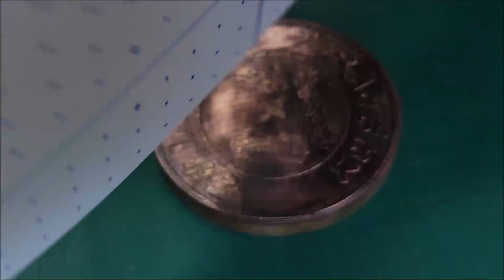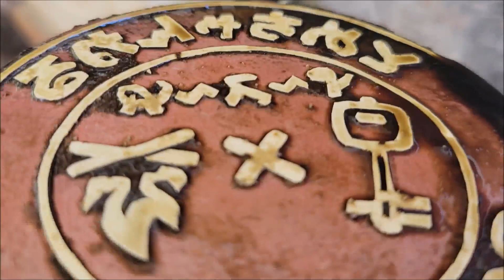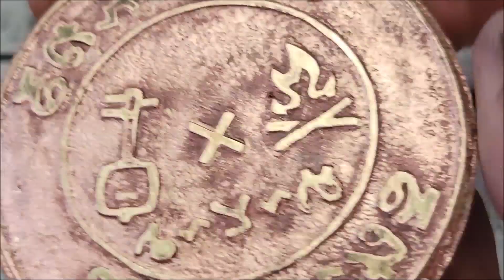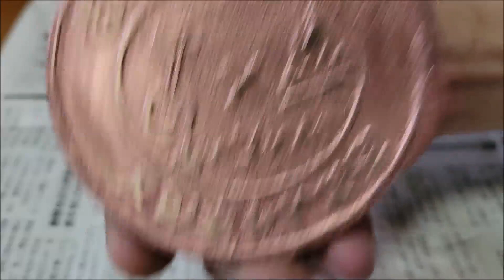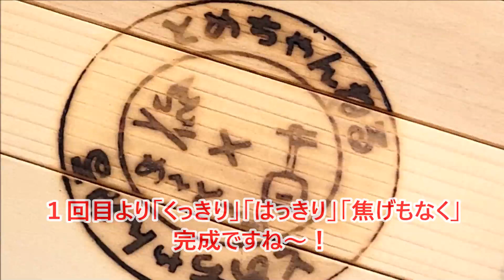【再エッチング】②とめちゃんねる「オリジナル焼き印」完成！😊👍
１回目に作った「オリジナル焼き印」の溝が浅くて、うまく焼き印が押せなかったので、今回は再度エッチングして、溝を深くしてみました～😊👍
youtubeや他の方の動画を見ても、「再度のエッチング」の事例がなかったのでやってみました😁💦結果、大成功でしたので、オリジナル焼き印を作りたい方のご参考になればと思います★１回目で、３日間（１日置きにエッチング液入れ替えして）浸けこめば、再度のエッチングはいらないかと思います👌★三味線のロゴと焚き火🔥のロゴ👀！逆でしたね～😁💦😅💦🤣👌
ウェーイ🎵

The groove of the "original brand" I made for the first time was shallow, so I couldn't press the brand well, so this time I etched it again and made the groove deeper~😊👍
Even after watching videos on youtube and other people, there were no examples of etching again, so I gave it a try 😁💦 As a result, it was a great success, so I hope it will be helpful for those who want to make an original brand mark. It was the other way around~😁💦😅💦🤣👌
We～i 🎵

使用済みの「腐食液の処理」は付属の「A剤」「B剤」で行います。
　①.使用済みの腐食液＋付属の消石灰を混合⇨中和する
　②.付属のセメントを入れ固める
　③.不燃ごみで出す
＊付属の「説明書」をよく読んでから行いましょう。

The used "corrosive liquid treatment" is performed with the attached "agent A" and "agent B".
①. Mix used corrosive liquid + attached slaked lime ⇨ Neutralize
②.Fill in the attached cement
③. Dispose of as non-burnable garbage
*Be sure to read the attached "instruction manual" carefully.